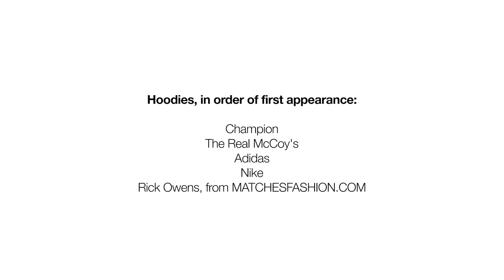The History of The Hoodie by Gary Warnett: Sportswear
Writer Gary Warnett offers a cultural and social history of the hoodie, citing references as diverse as E.T, Rocky, Dexys Midnight Runners and Juice and unpicking the stigma associated with the garment